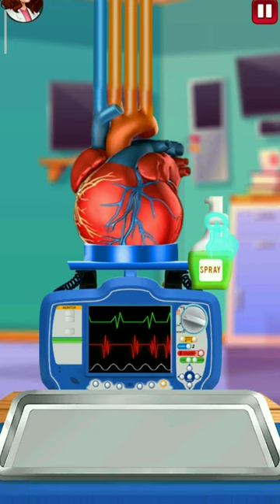[ASMR] heart replacement surgery part 1! How do heart replacement surgery#asmr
asmr heart replacement surgery dr. pimple popper

asmr heart replacement surgery site youtube.com